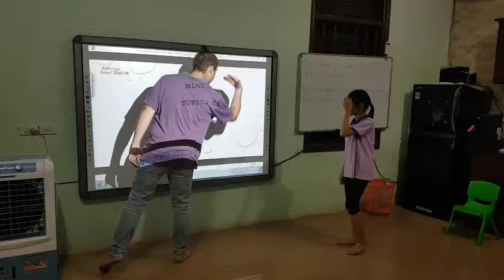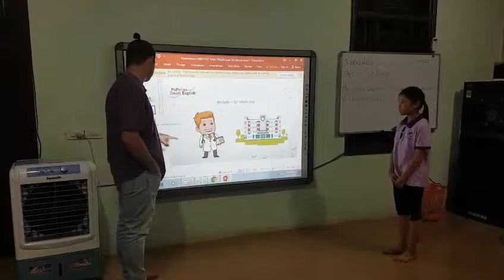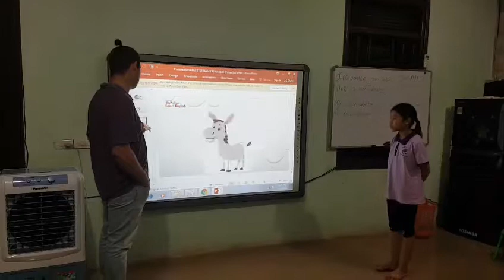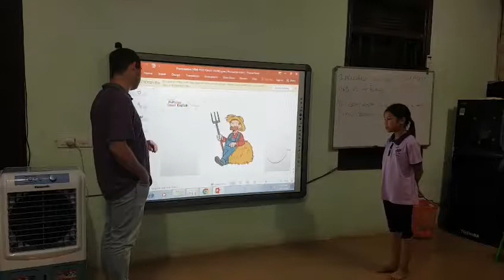Kitty-Đỗ Như Quỳnh-Giraffe 01-Jobs-08102019